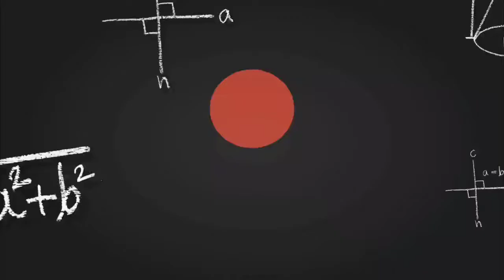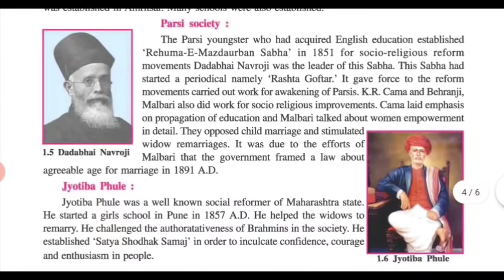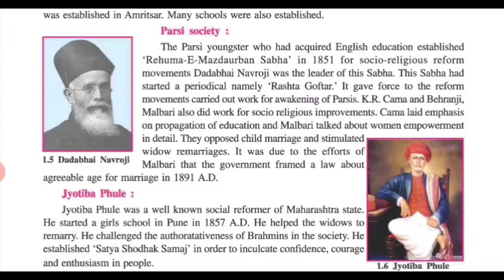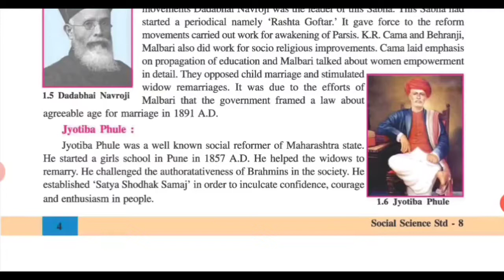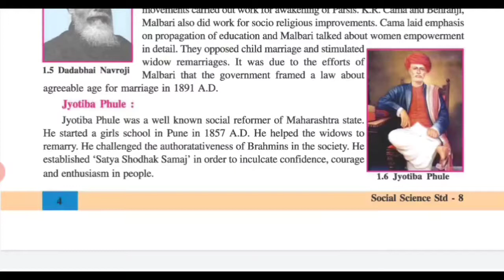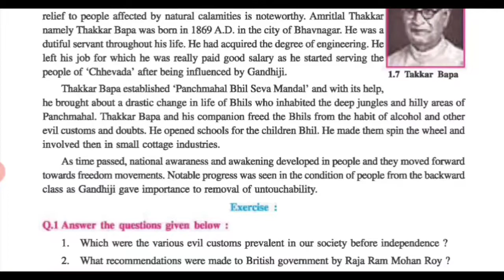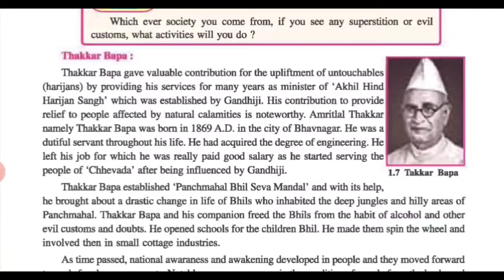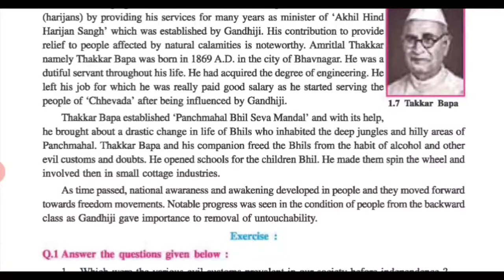Lecture-4 Chap-1 - Socio-Religious Reforms GSEB Class-8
GSEB SOCIAL SCIENCE CLASS 8